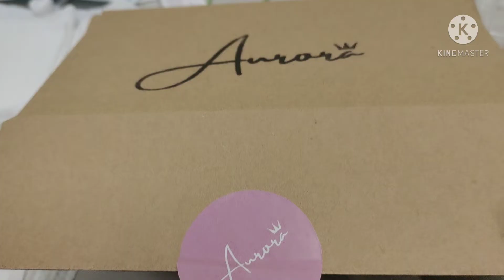Unboxing my BTS Collection🥰 "MIC DROP" Necklace by AURORA MANILA | Debbie Calimpusan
first vlog 01 in my history😂✌️
 (trying hard😂✌️) unboxing BTS Collection🥰💜😉